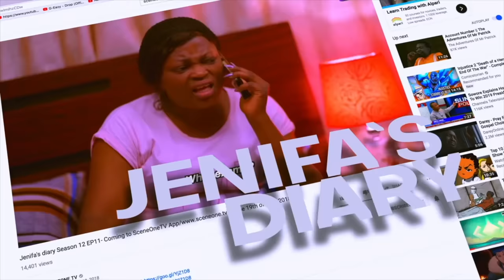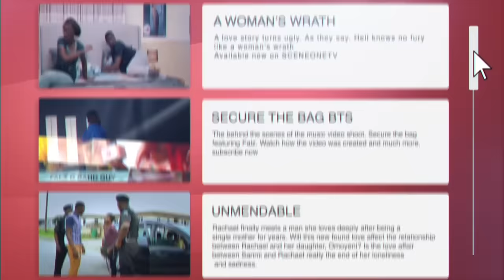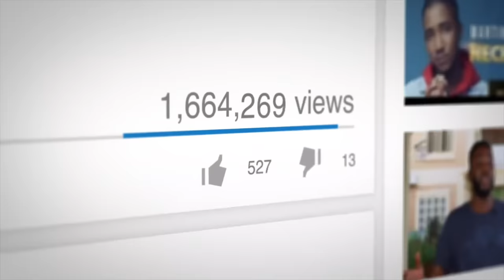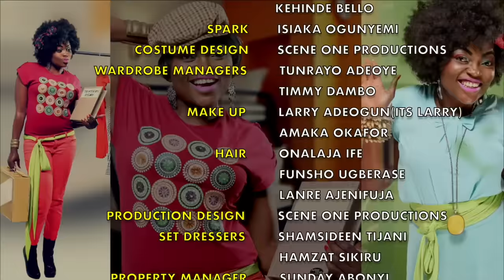Jenifa's Diary S9EP1 - BUSTED AGAIN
Jenifa makes a demand from Dj Spinal's fan.
What could this be !
Cordelia gives Jenifa some advice, find out Jenifa's reactions to this.
Let's see if Esther finally caught her big fish.

Or